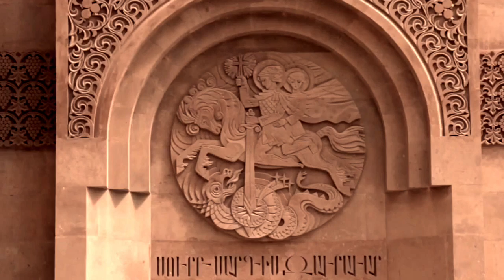Как Армянская Апостольская Церковь относится к йоге?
Переводом на карту Сбербанка: 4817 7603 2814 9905 Как Армянская Апостольская Церковь относится к йоге?